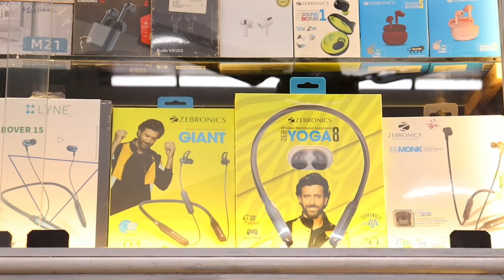Low Price Smart Watch 💥 | Neckband Service Just ₹150 | Apple Ultra ₹1000 only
This Video is about Cheapest Smartwatches, latest apple ultra 8 watch, airpods, speakers in Lowprice in Tamil

Shop name : GPS MOBILE SHOP

INSTAPAGE : gps_mobileshop

Address: No.55, 7th cross street, Trustpuram, Kodambakam, Chennai : 600078

Google form link :

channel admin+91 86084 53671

Team ❤️‍🔥

cheapest smartwatch shop coimbatore
smartwatches under 3000 rupees
smartwatches under 5000 rupees
branded smartwatch in coimbatore
apple logo smartwatch
best smartwatches under budget
wholesale smartwatches tamil
wholesale mobile accessories
weightu mobile accessories
branded airpods in coimbatore
branded mobile accessories
weightu dappers fit
dappers fit chennai
dappers fit shop in chennai
mobile accessories wholesale
iwatch
apple watches
cheapest smartwatches
smartwatch offer
smartwatch and airpod combo offer
airpod low price
branded airpods
best airpod under 1500
mobile accessories in chennai
mobile accessories in coimbatore
used mobiles coimbatore
used mobiles chennai
weightu used mobiles
Trendy gadgets